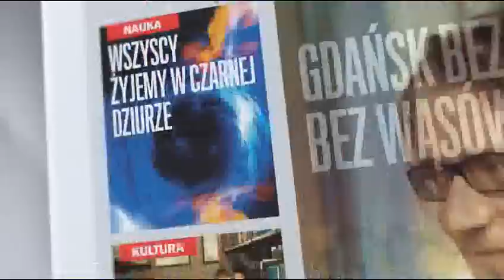Reklama „Gazety Wyborczej" z magazynem „Ekstra Piątek" [marketing-news.pl]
12 października rozpocznie się akcja promująca „Gazetę Wyborczą" z magazynem „Piątek Ekstra".

Działania reklamowe obejmą: telewizję (TVP, Polsat, TVN, stacje tematyczne), kina Helios, radio (zapowiedzi radiowe i spoty w Radiu TOK FM i Radiu Złote Przeboje), prasę („Gazeta Wyborcza" i jej dodatki lokalne oraz w dziennik „Metro") oraz Internet (Gazeta.pl, Wyborcza.pl, Wyborcza.biz, Wysokieobcasy.pl, serwisy lokalne Gazeta.pl, Google).